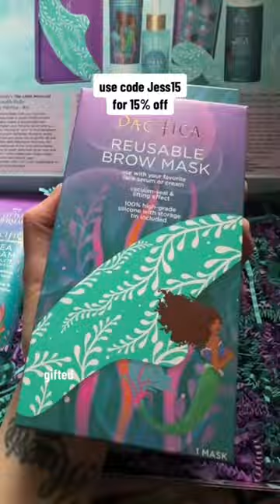Pacifica Little Mermaid collection